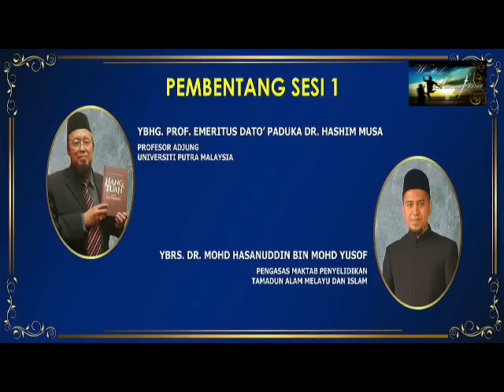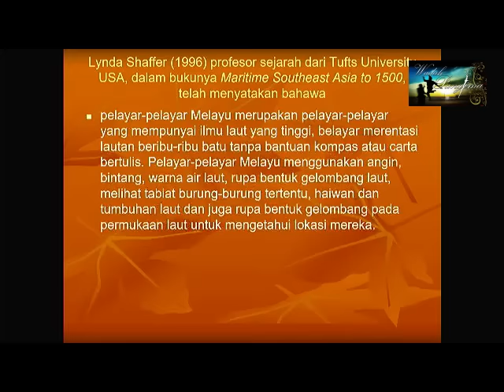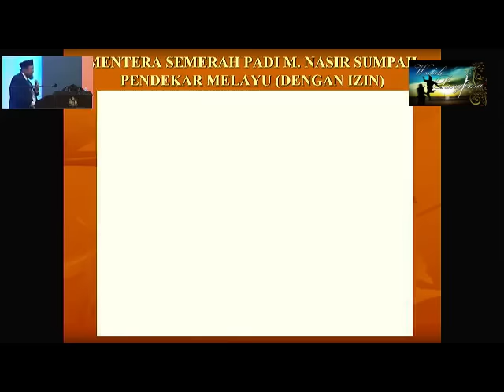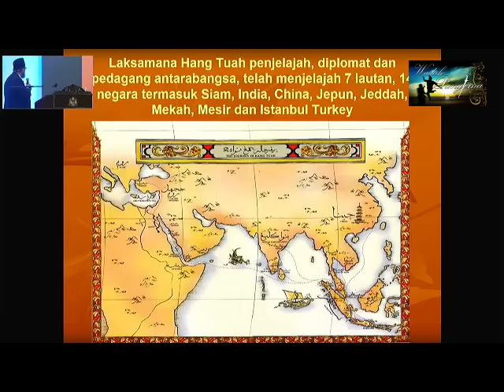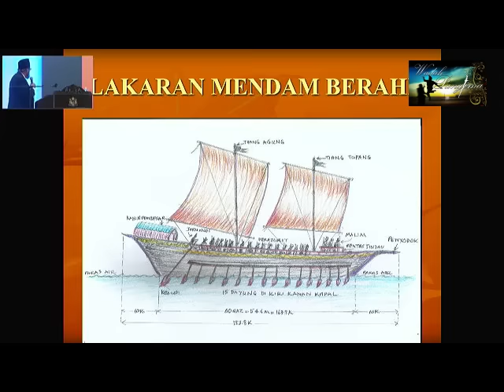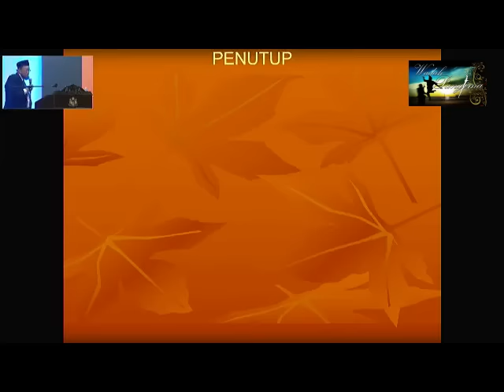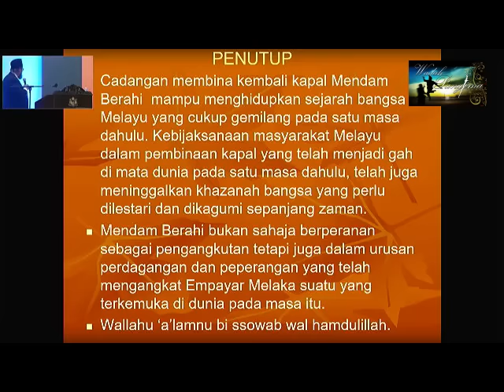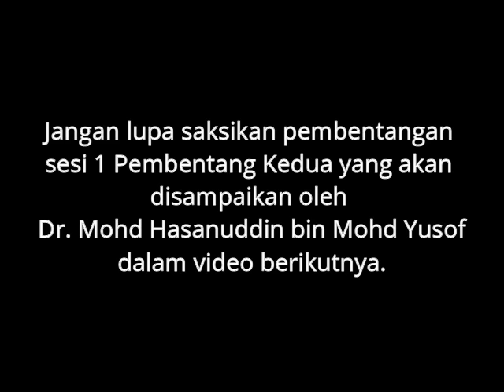MENDAM BERAHI - Realiti atau Mitos? oleh Prof Emeritus Datuk Paduka Dr. Hashim Musa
Pembentangan oleh Prof Emeritus Dato' Paduka Dr. Hashim Musa, Profesor Adjung Universiti Putra Malaysia bertajuk Warisan Tradisi Maritim Melayu dan Teknologi Pembuatan Kapal Besar. Moderator oleh Y.Bhg Tuan Nasrulamiazam bin Mohd Nasir, Timbalan Pengarah Muzium Negara Malaysia